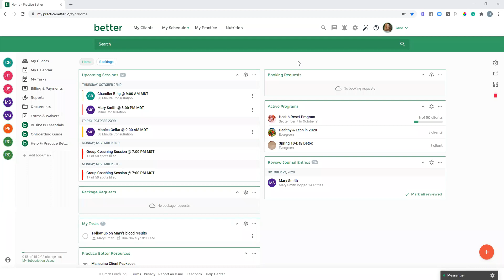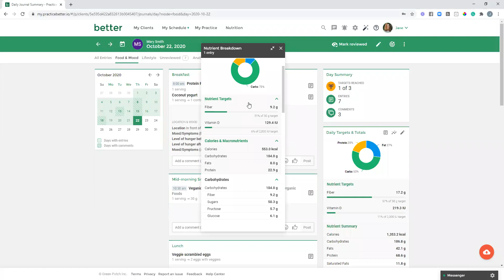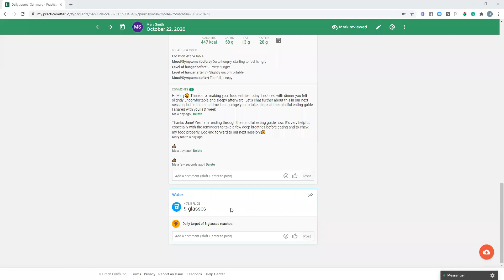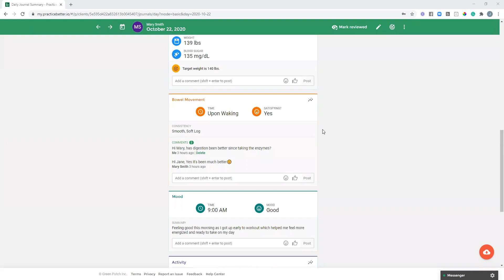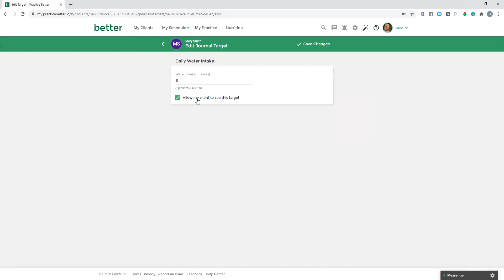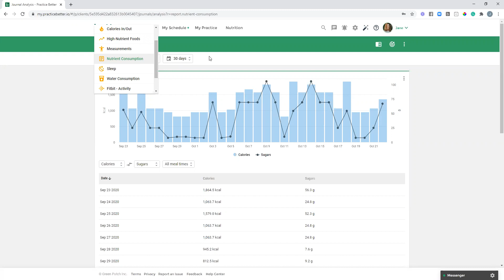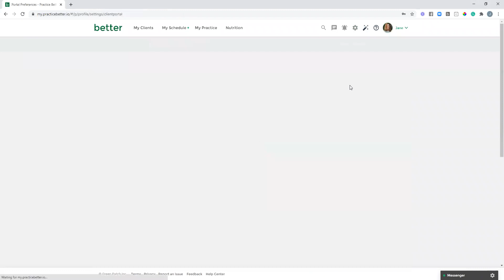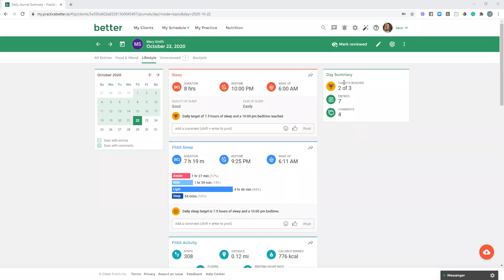Deep Dive: Food & Lifestyle Journals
Business Success Coaches Brittany Andrejcin and Jen Miller walk you through how to get the most out of Food & Lifestyle Journals to provide accountability, increase engagement, and gain insight.

Practice Better is the complete client management platform for nutritionists, dietitians, and wellness professionals.